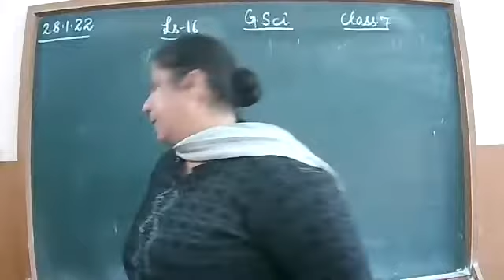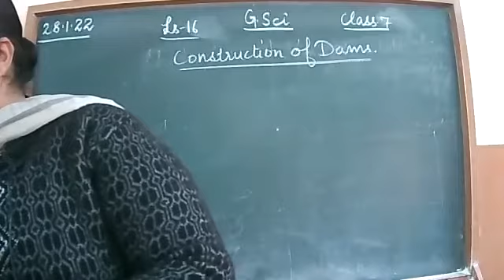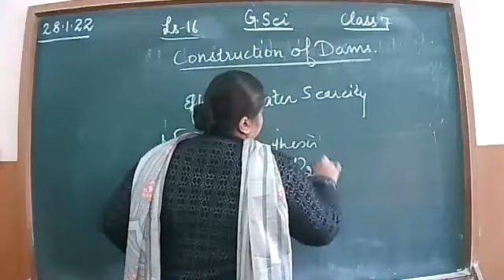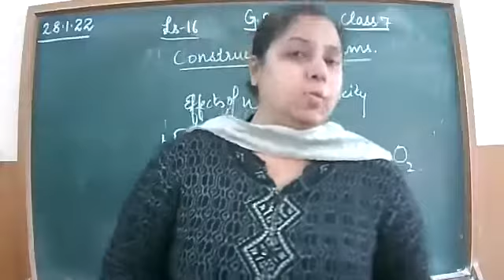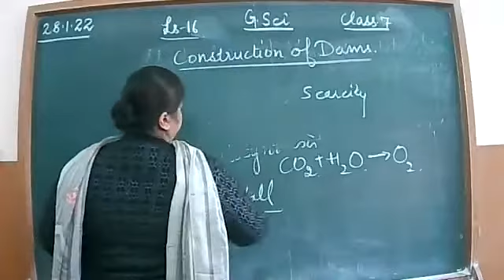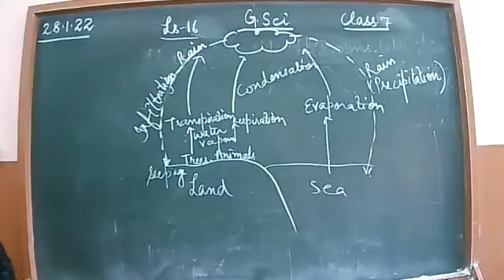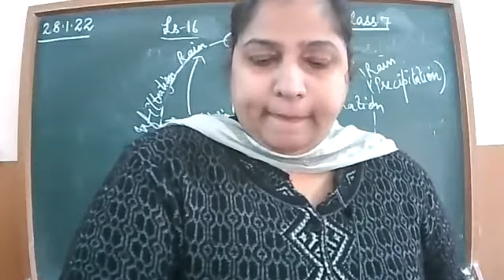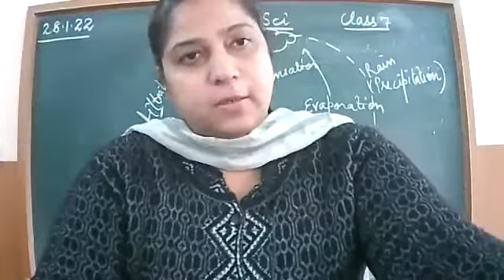28 1 22 VII C G SCI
ls 16